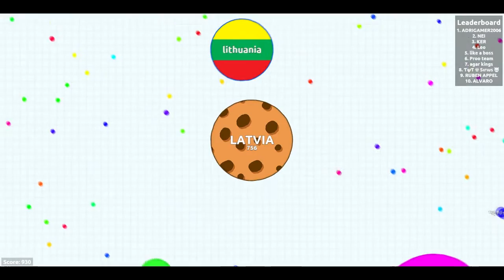PLAYING WITH LITHUANIA